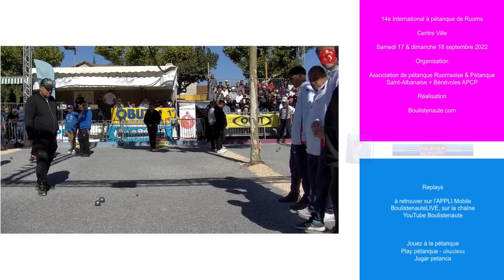Zyskowski solide face à la FRANCE de Robineau en quart de l'International à pétanque de Ruoms 2022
Stéphane ROBINEAU, Yohan COUSIN et Adrien DELAHAYRE (France) face à Quentin ZYSKOWSKI, Mickaël ROSATI et Frédéric PERRIN